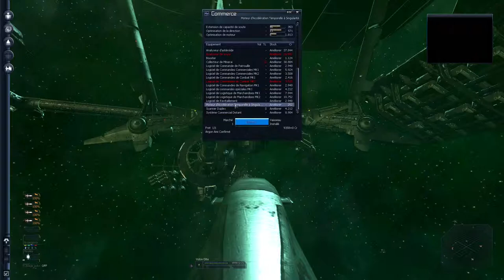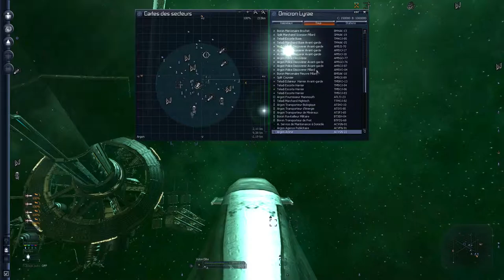X3: Terran Conflict/Armements, boucliers, équipements de vaisseaux... #3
Troisième épisode du let's play de X3: Terran Conflict, j'explique un peu le principe des armes, boucliers, améliorations de vaisseaux, différents équipements...